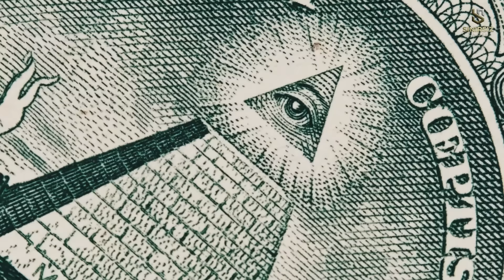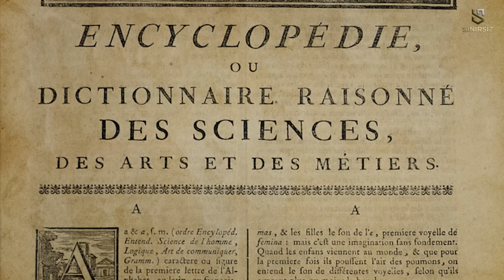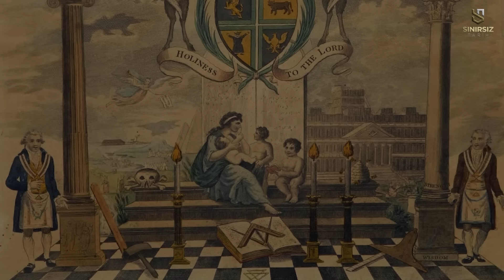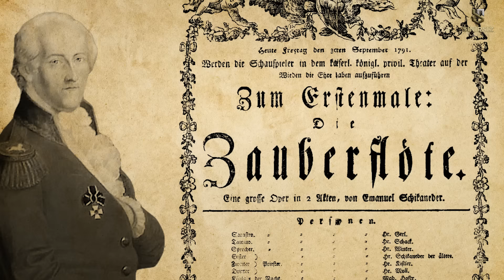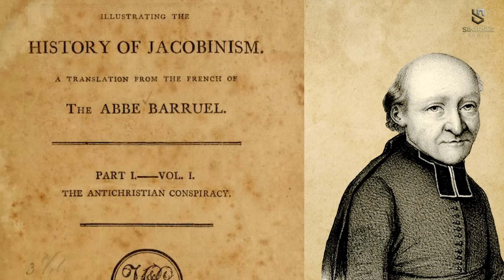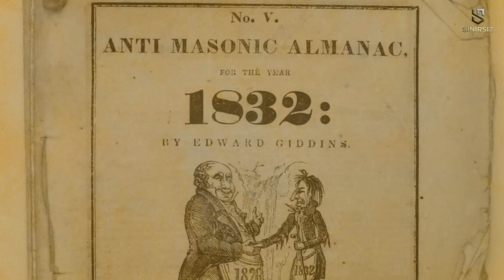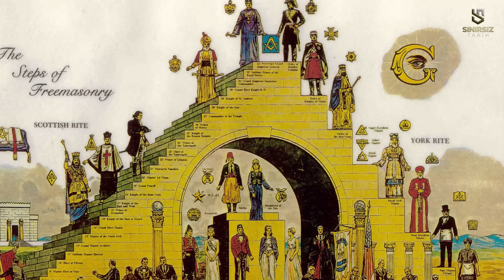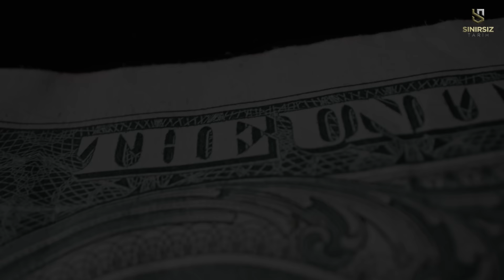İlluminati: Kökenleri - Kuruluşu - Gizli Ritüelleri ve Sembolleri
Merhaba sevgili izleyiciler, bu videoda İlluminati'nin efsanelerden günümüze uzanan hikayesini ve saklı gerçeklerini derinlemesine inceleyeceğiz. İlluminati nedir? Gerçekten var mı? Eğer varsa, amaçları ve faaliyetleri nelerdir? İlluminati'nin kökenleri, tarihsel gelişimi ve günümüzdeki etkileri hakkında tüm merak edilenleri bu videoda bulacaksınız.

İlluminati (Latince: Illuminati, Türkçe: Aydınlatılmışlar) ya da tarihteki adıyla Bavyeralı İlluminati, batıl inanca, önyargıya, dinin toplumsal yaşam üzerindeki etkisine, iktidarın kötüye kullanımına karşı Aydınlanma Çağı'nda 1 Mayıs 1776'da kurulmuş ve 1785'te dağılmış gizli bir aydın toplululuğudur.

Bavyeralı İlluminati ile çokça kez karıştırılan çağdaş illuminati ise; zihin denetimi uygulayarak, hükûmetleri ve kuruluşları ele geçirerek Yeni Dünya Düzeni'ni sağlamak amacını güttüğü iddia edilen, monarşileri yıkmayı, dinsel inançları yok etmeyi, ulus devletleri ve vatanseverliği sonlandırarak toplumsal düzeni altüst etmeyi planladığı öne sürülen ancak varlığı veya etkinliği kanıtlanamamış bir yapılanmadır.

- İlluminati'nin Kökenleri ve Kuruluşu
- İlluminati'nin Gizli Ritüelleri ve Sembolleri
- Ünlüler ve İlluminati İlişkisi
- İlluminati'nin Dünya Yönetimindeki Rolü
- Komplo Teorileri ve Gerçekler
- İlluminati Hakkında Bilinmeyenler

Bu video ile İlluminati'nin bilinmeyen ve gizemli dünyasına adım atacak, tarih boyunca bu gizli toplumun nasıl şekillendiğini ve hangi izleri bıraktığını öğreneceksiniz. Videomuzu beğenmeyi, yorum yapmayı ve paylaşmayı unutmayın. İyi seyirler!

Merhaba kanalımızda Tarihi konuları içeren bilgilendirici belgeseller yayınlıyoruz. Bu videolarımızı siz değerli takipçilerimizin hoş, eğitici ve keyifli vakit geçirmesi için özenle hazırlamaya çalışıyoruz. İyi seyirler dileriz. Teşekkürler